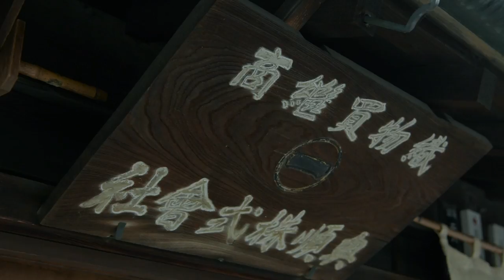A Unique Japanese Woven Silk ： Okujun